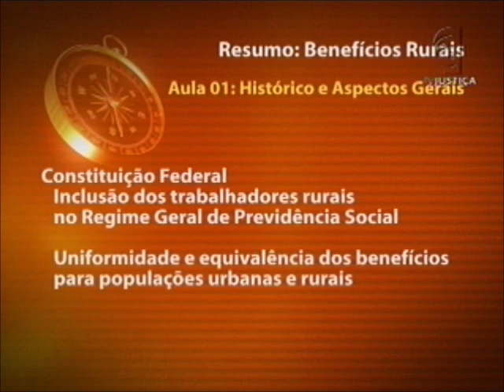Direito previdenciário - aula 1